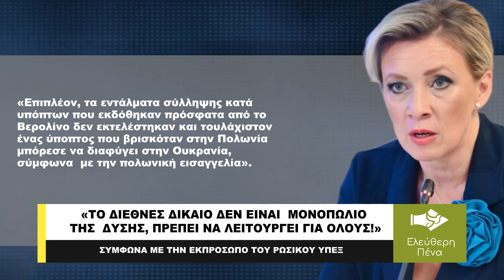ΖΑΧΑΡΟΒΑ: «ΤΟ ΔΙΕΘΝΕΣ ΔΙΚΑΙΟ ΔΕΝ ΕΙΝΑΙ ΜΟΝΟΠΩΛΙΟ ΤΗΣ ΔΥΣΗΣ!»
«Το διεθνές δίκαιο δεν είναι μονοπώλιο της Δύσης, πρέπει και θα λειτουργήσει προς το συμφέρον όλου του κόσμου, ειδικά στην καταπολέμηση της διεθνούς τρομοκρατίας!». Αυτό επεσήμανε μεταξύ άλλων η εκπρόσωπος του Ρωσικού Υπουργείου Εξωτερικών Μαρία Ζαχάροβα, αναφερόμενη στην επίθεση που έγινε στον αγωγό Nord Stream.